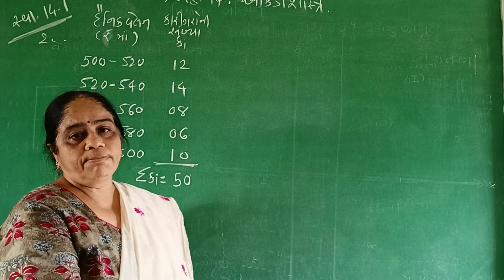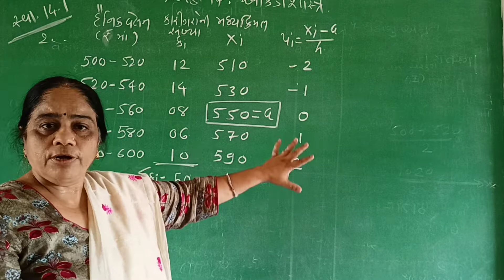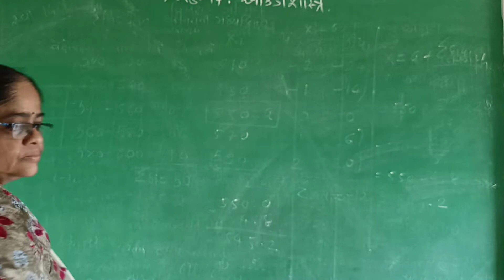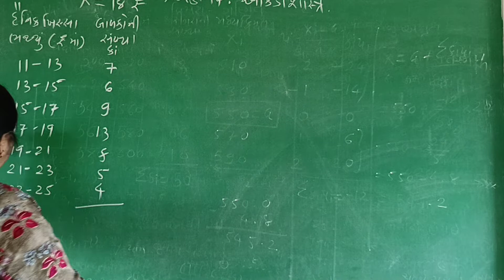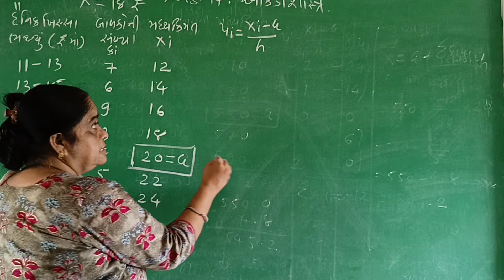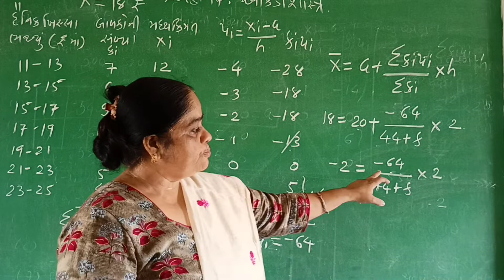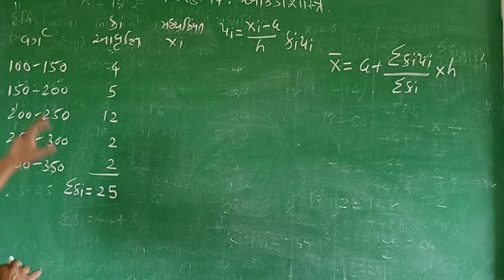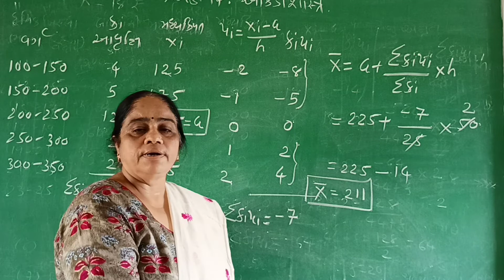ધોરણ ૧૦: ગણિત// આંકડાશાસ્ત્ર// ભાગ -૩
M.R.Patel